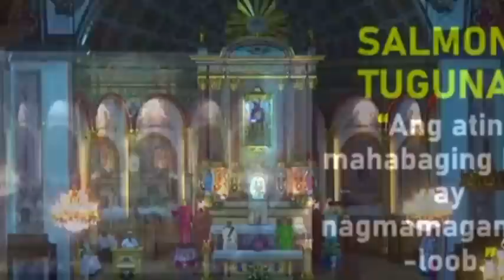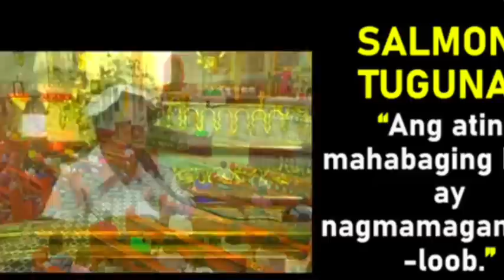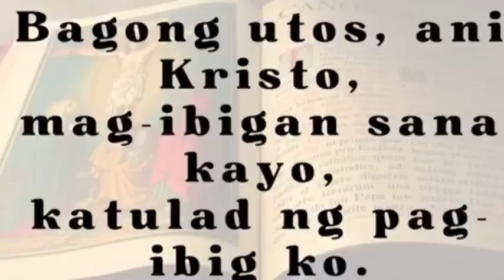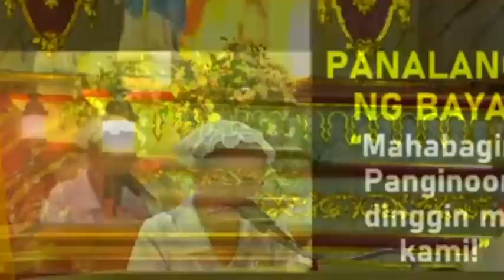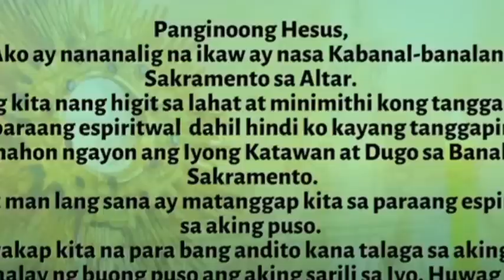Sunday Mass Quiapo Church Today September 17, 2023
Quiapo Church Live Mass Today September 17, 2023